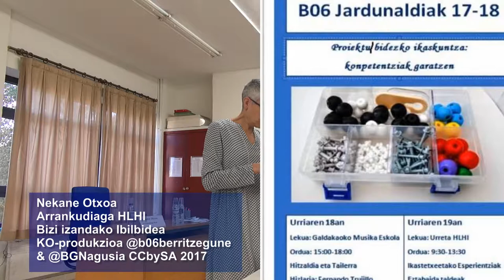Nekane Otsoa Arrankudiaga HLHI @b06berritzegune-aren jardunaldian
b06jardunaldiak Proiektuak: Bizi izandako ibilbidea, Nekane Otsoa, Arrankudiaga HLHI. @BGNagusia-k & @b06berritzegune-ak elkarlanean ekoiztuta 2017 CCbySA